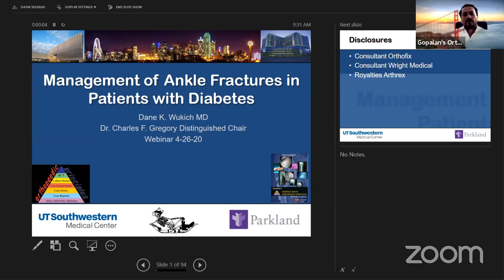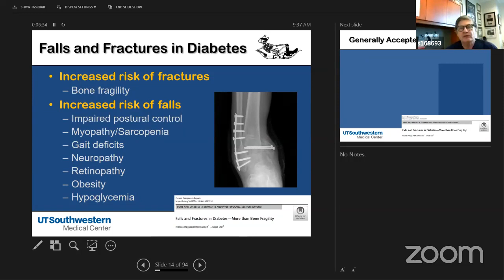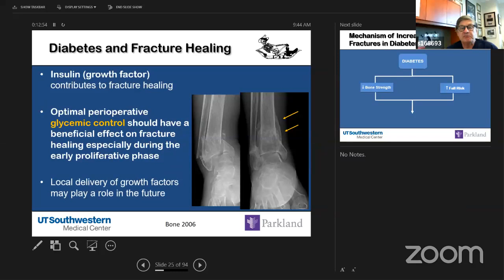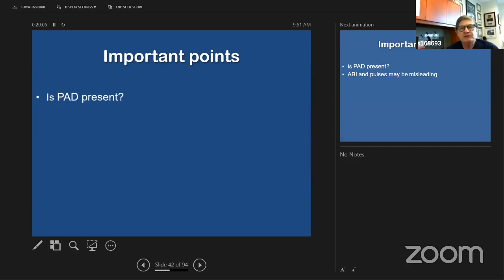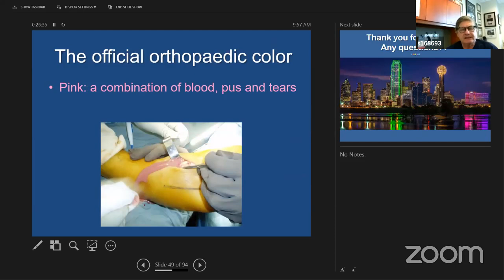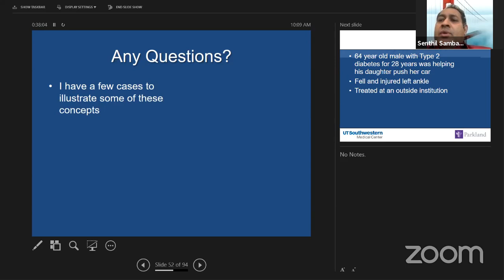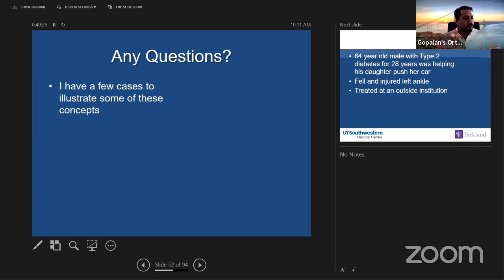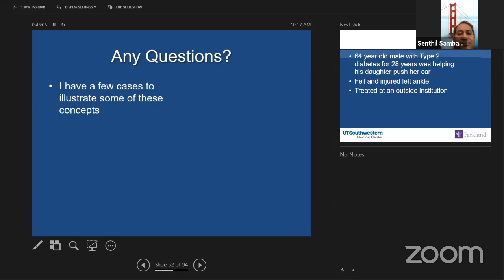Ankle Fractures in Diabetics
Dane K. Wukich, M.D., is Professor and Chair of the Department of Orthopaedic Surgery at UT Southwestern, where he holds the Dr. Charles F. Gregory Chair in Orthopaedic Surgery. He is also the Medical Director of Orthopaedic Surgery at UT Southwestern University Hospitals.